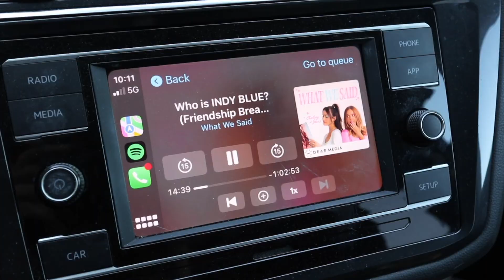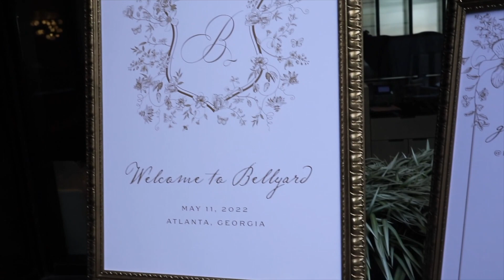WORK DAY in my life: MARKETING MANAGER- BTS of a magazine photoshoot & Bridgerton themed EVENT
It's been a WHILE since I posted a work day in my life! Three of our incredibly talented Bob Steele Salon Stylists made their way to do hair and makeup for an Alanta magazine spread, then afterward they did hair & makeup touch-ups for all the Atlanta influencers that attended their Bridgerton themed event! So much love for our incredible team! What a day!

WHAT I FILM ON:
Halo Light